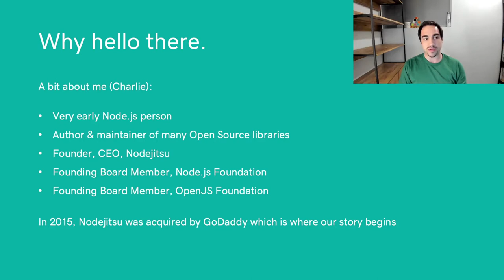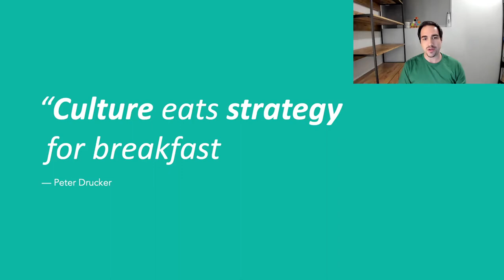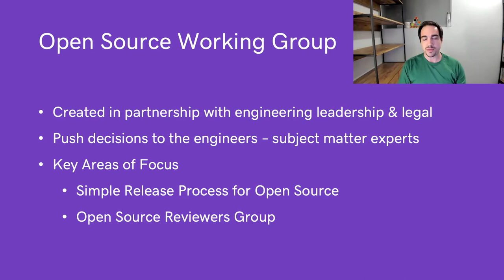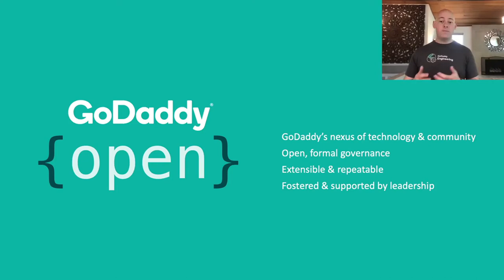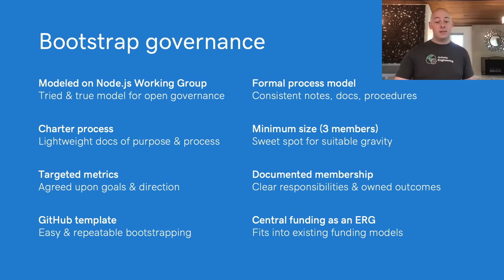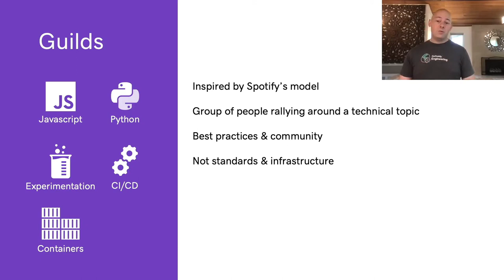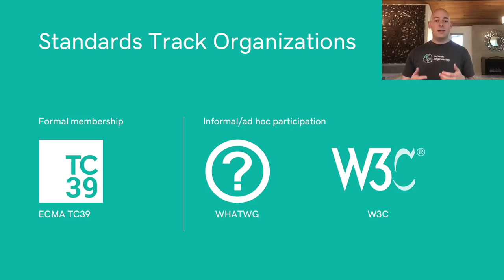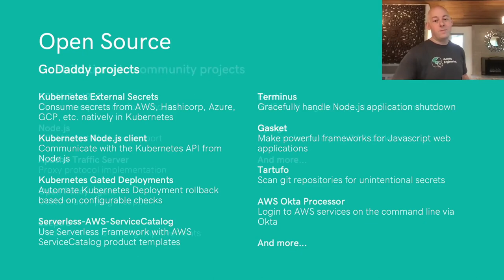Keynote: How Open Governance Influences Open Source & Inner Sou... Charlie Robbins & Jonathan Keslin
Keynote: How Open Governance Influences Open Source & Inner Source at GoDaddy - Charlie Robbins, Senior Director Of Engineering, UX Platform & Jonathan Keslin, Director of Engineering, GoDaddy